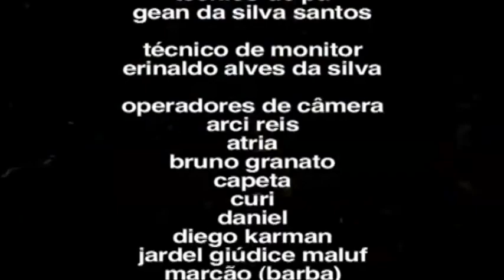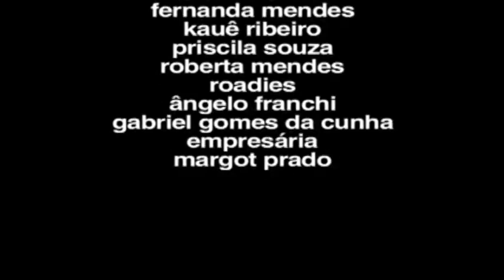CAJU & CASTANHA DVD COMPLETO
Coreografo - Fabinho R Rocha

Show gravado no CTN - Centro de Tradições Nordestinas

Cantores -  Caju e Castanha

Gravadora - Trama